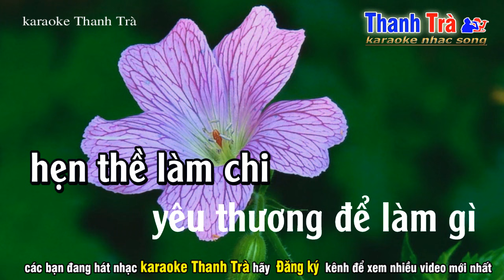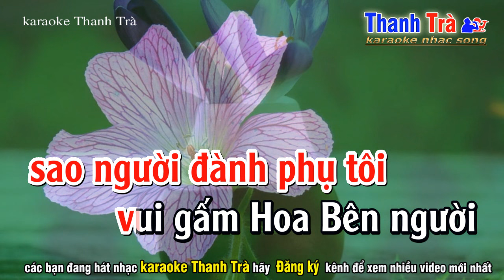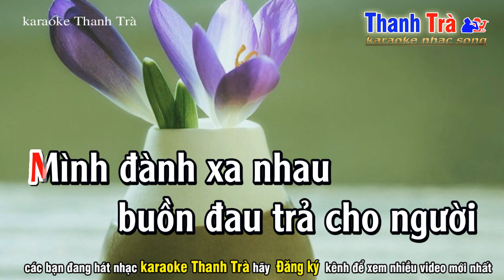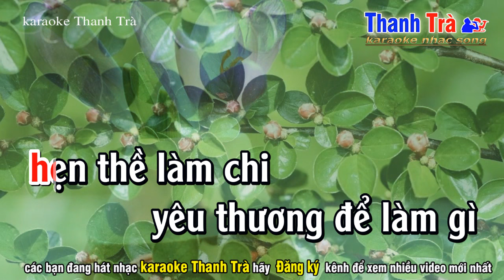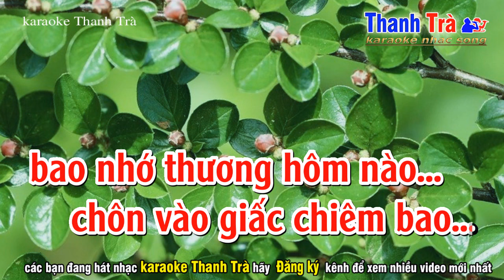Tình Như Giấc Mộng Karaoke - Tone Nữ Trầm - ST Mỹ Nhung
➤ Tác Phẩm : : tình như giấc mộng tone nữ Trầm
✪ Sáng Tác : Mỹ Nhung
❖▬▬▬▬▬▬▬▬▬▬ஜ۩۞۩ஜ▬▬▬▬▬▬▬▬▬▬❖